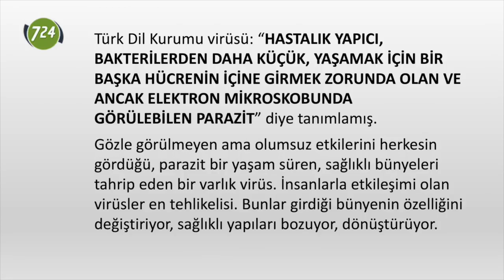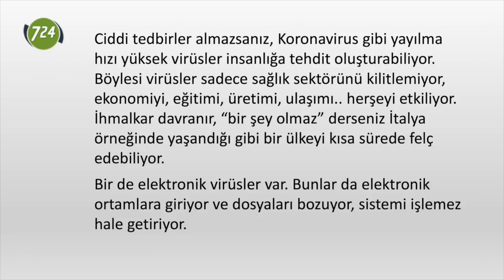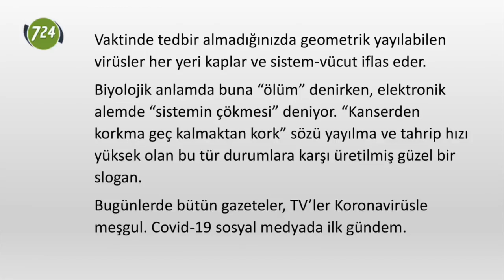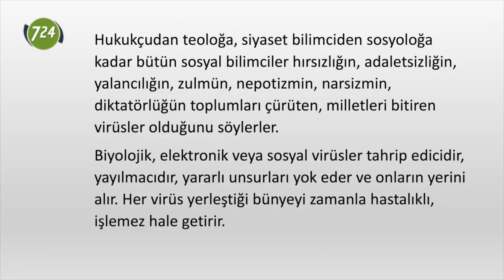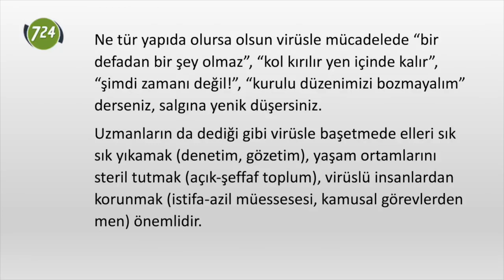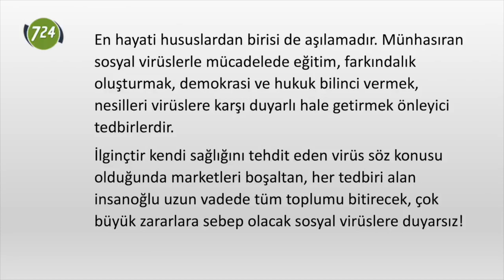Virüs baştacı, hekimler karantinada! [Mahmut Akpınar]